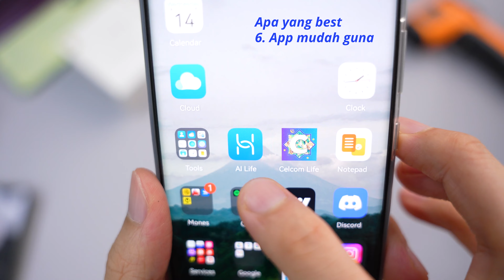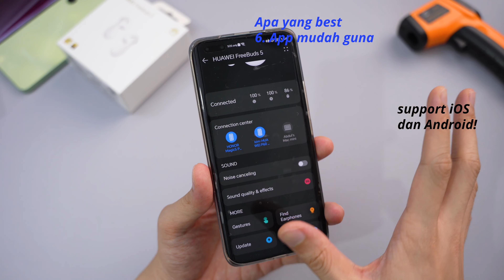Betul ke best guna earbuds Huawei Freebuds 5?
Berbaloi ke beli earbuds baru HUAWEI ni?